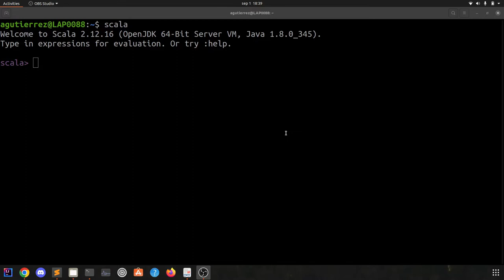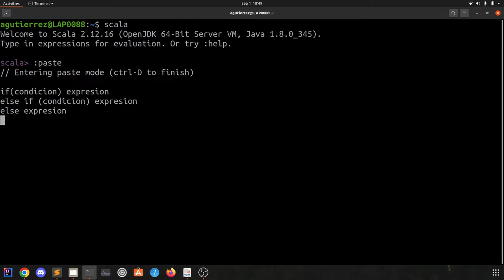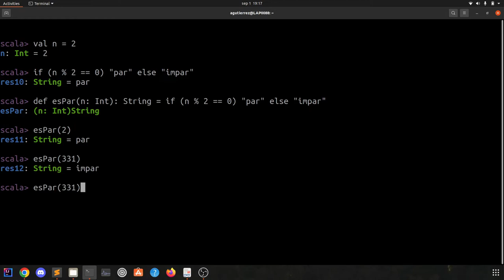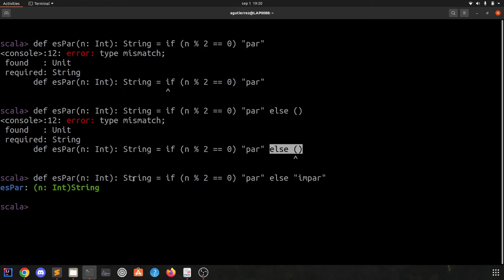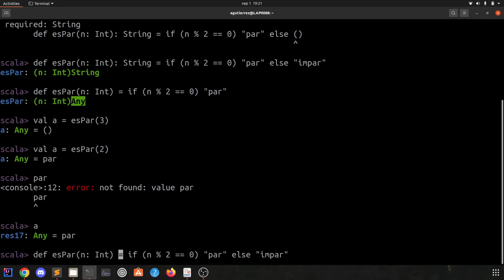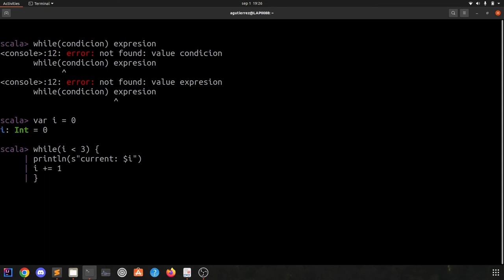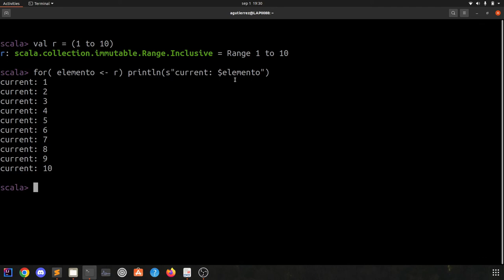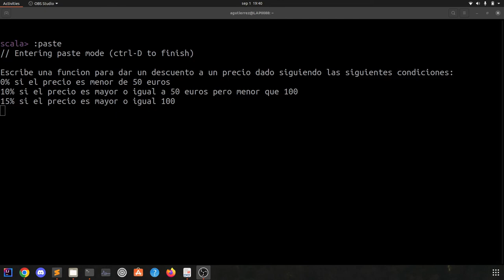¿Qué son las Estructuras de Control IfElseWhileFor? - Curso de Programación con Scala